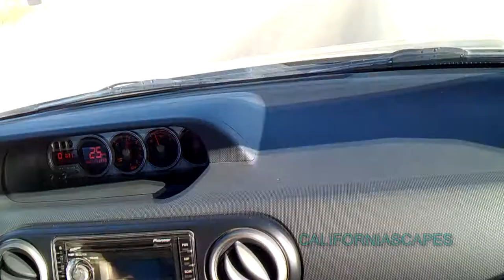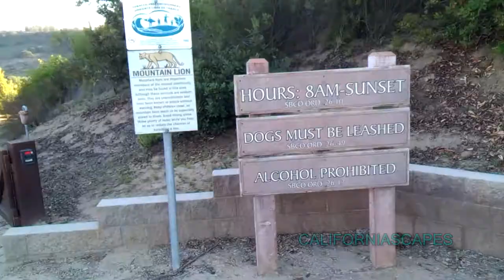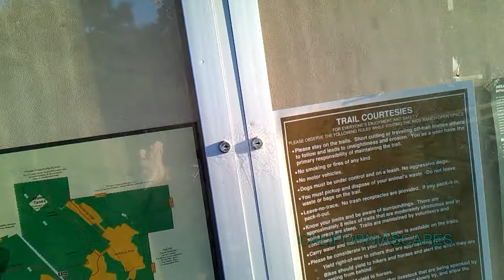CALIFORNIASCAPES July 25, 2017 California Travel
CALIFORNIASCAPES July 25, 2017
by Jay Salsburg